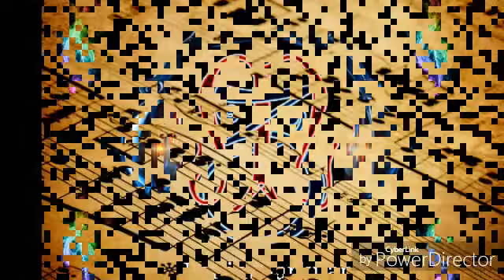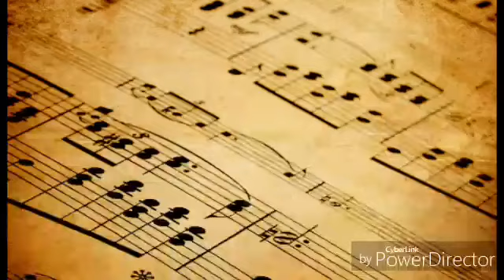benim şarkılar, youtube, mp3, klip, şarkı, şarkılar, müzik, türk sanat müziği, pop müzik 1685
benim şarkılar, youtube, mp3, klip, şarkı, şarkılar, müzik, türk sanat müziği, pop müzik